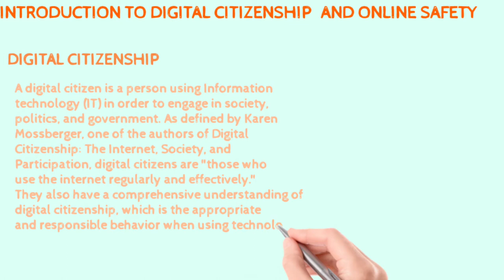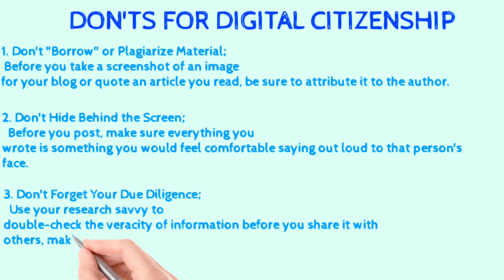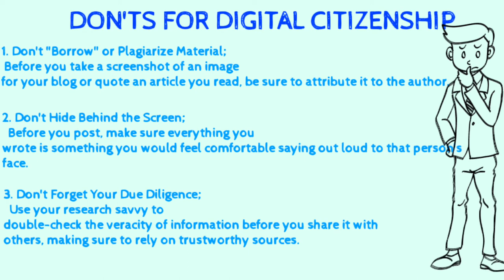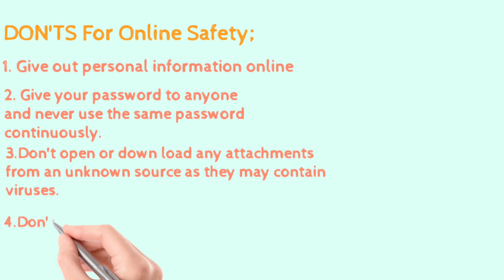Digital Citizenship and Online Safety(eRAKSHA)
This video is totally dedicated to eRAKSHA competition